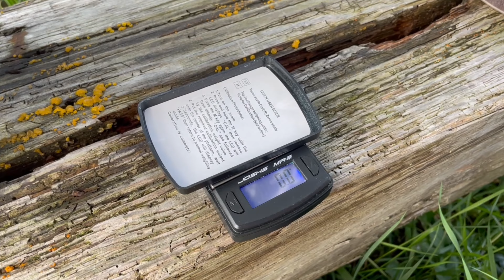Dióburoklégy elleni védekezés 2023. Július 23.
Nagyban tudod segíteni a munkámat, egy teljesen ingyenes tétezik gomb megnyomásával 👍🏻  köszönöm

⚠️⚠️⚠️Kérlek, hogy nézd végig a videót, ne pörgess bele, mert sok fölösleges kérdést megtudunk vele előzni, mert sok minden elhangzik a videóban!!!

Ha belefér az idődbe és végig tudsz nézni legalább egy reklámot, akkor az nagy segítség lenne nekem, neked pedig nem kerül semmibe  köszönöm  Ha nem, az sem baj, rémélem tudtam új infót adni, hogy élvezni tudd a diófád termését!! 👍🏻😃

Egy kis matek: Egy nagyobb fára kb. alkalmanként 2 dl kész permetet kell felvinni, ennek 5%-a a szer, tehát 10ml, vagyis egy literből kb 100x tud permetezni, évi 5-6 alkalommal számolva ez akar 20 évre is elég lehet. Tehát egy évre 750ft, egy alkalom 150ft.

￼Nézz szét a csatornámon, több videó is van, dió, permetezés, dióburoklégy témában.